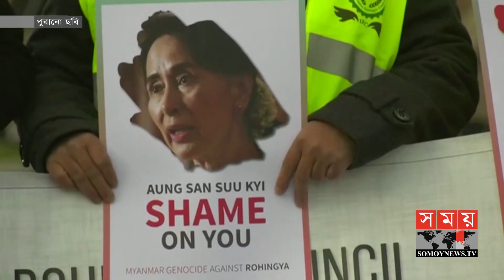'রোহিঙ্গা সঙ্কটের দ্রুত সমাধান না হলে দেখা দেবে অস্থিরতা' | Myanmar News Update | Rohingya